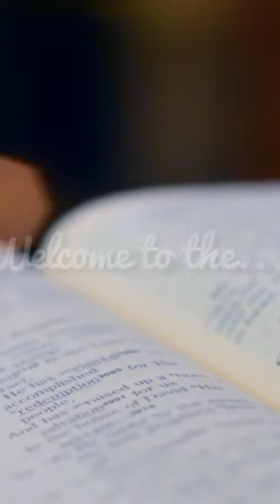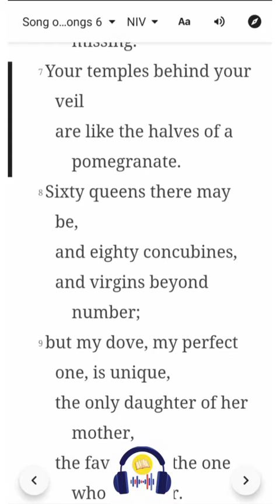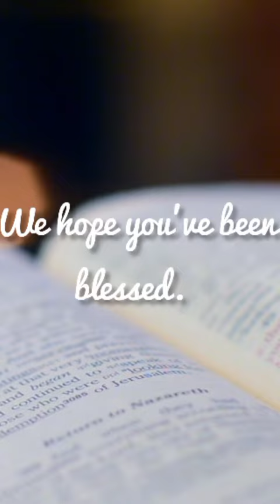Song of Songs 6 | NIV | Listen & Read-Along Bible Series